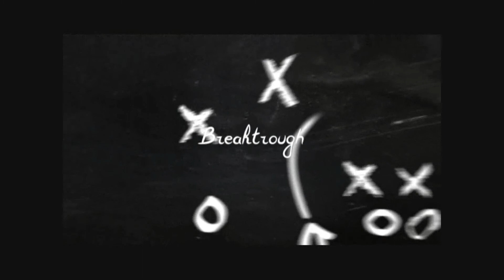Tenangkan Pikiran Sejenak - Nature scenery's Short Vlog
Nikmati, sekalian juga sebagai penyejuk mata.
100 views or 0 ? Tell me later ok?

Assalamualaikum...
Halo!! Jumpa lagi di Channel Darkdivision
Kali ini saya membawakan sebuah video pendek penenang pikiran, dan tanpa saya komentari. Pokoknya saya usahakan semua full suara alam.
Anda bisa menggunakan earphone atau headset untuk lebih jelas dan menikmati video tersebut.
Objek tempat :
1. Taman Nasional Gunung Merapi
2. Pantai Goa Cemara
3. Air terjun Tawangmangu

Untuk itu, yuk simak video di atas.
Tonton sampai habis ya... Agar puas mengistirahatkan mata dan pikiran dengan keindahan alam kita ini.

⚠️Catatan/Note⚠️:

Gambar dan Vlog Pemandangan pada video di atas direkam oleh saya sendiri.

All photo and vlog in the video above is filmed by me.

Jika ada kritik, saran, atau pendapat, silahkan tulis dengan baik di kolom komentar.